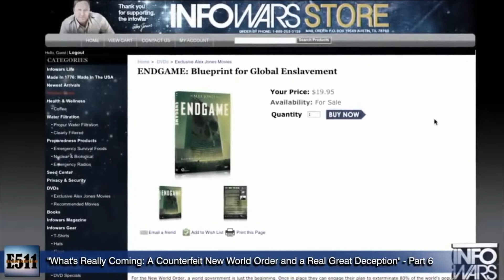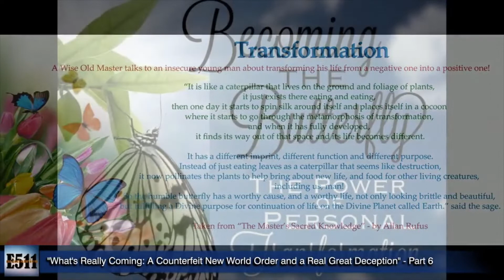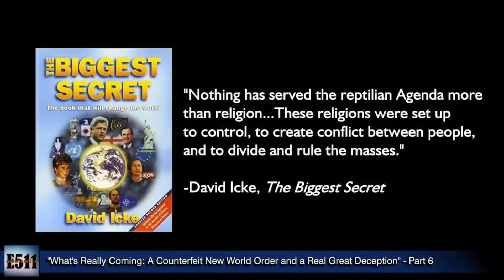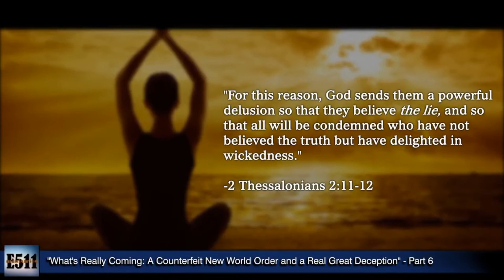The stage is being set for this New World Order of Light － People will Absolutely beg for it‼️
And no marvel; for Satan himself is transformed into an angel of light. Therefore it is no great thing if his ministers also be transformed as the ministers of righteousness; whose end shall be according to their works. (2 Corinthians 11:14-15)

(Print this Document out and leave a copy in your house)